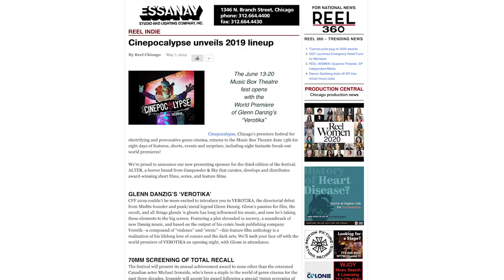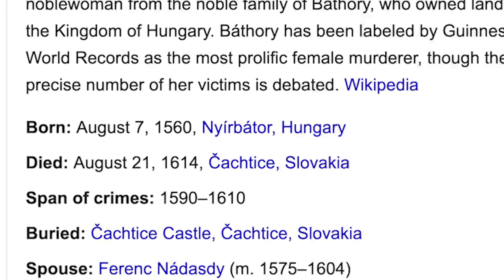Half in the Bag: Verotika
Jay and Mike watch Verotika! The embarrassing feature film debut from  metal icon Glenn Danzig. So you know what that means... it's time for a  quarantine watch party! Invite 100 to 200 of your best friends over to  your 500 square foot apartment to all watch it together!!! Close all the  windows and pass around the same glass of beer for everyone to share!  This film is so terrible you'll rub your eyes in disbelief!  You'll  laugh so hard you'll cough all over the extra large bowl of pretzels everyone is grabbing from with all their filthy unwashed hands! What a  treat! Could this episode have been 10 minutes long? Sure. But why not  breathe in the same air with all of your sketchy friends in an unventilated room for an hour!